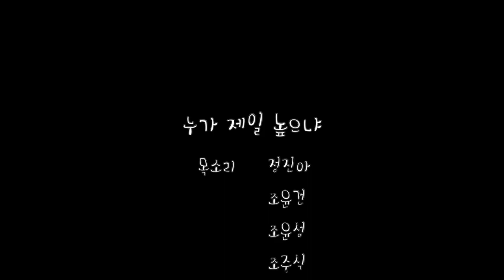누가 제일 높으냐?(마태오 18:1-5; 마르코 9:33-37; 루가 9:46-48)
목소리 정진아, 조윤건, 조윤성, 조중식
그림 에스더